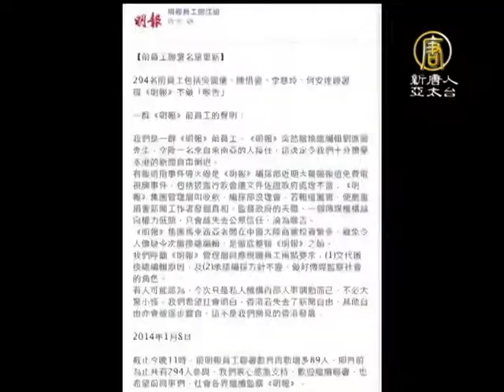【中國真相最新新聞】九七後新聞言論收縮 憂明報遭染紅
【中國真相新聞】(China Breaking News) 【新唐人亞太台2014年1月13日訊】香港明報早先因空降馬來西亞人取代現任總編輯劉進圖，令員工及外界質疑。禮拜天，城市論壇上，多位講者表示，中共接管香港後，新聞言論自由不斷收縮，認為明報事件與中共管治香港的手法有關 。

熟悉中國事務的時事評論員劉銳紹表示，中共江澤民在1991年已強調要在政治、經濟、外交、基層及文化上影響香港，其中文化就是從教育到傳媒。

香港時事評論員劉銳紹：「包括內地資金或是親內地資金，不斷入股香港傳媒，或是香港傳媒的老闆在內地的生意不斷發展，跟著廣告上的影響、統戰，以至消息各方面。」

記協代表雷子樂認為，今次撤換總編輯並不尋常，指出九七後香港新聞言論自由不斷收緊。

記協新聞自由小組召集人雷子樂：「過去是南華早報、信報，跟著商台，現在到明報，新聞自由受到威脅，不但是把刀在頭上那麼簡單，插了幾刀，大家是在流血。」

明報舊生會代表譚蕙芸透露，繼明報編輯部員工以及一批明報前員工和專欄作家聯署關注撤換總編輯一事後，一批學者也計劃刊登聯署表達關注。

記協呼籲讀者透過一人一信，向明報管理層表達對撤換總編輯的關注。